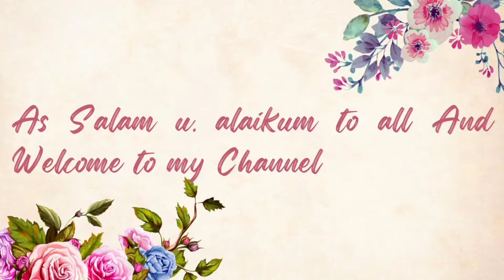Simple and Quick Shakshuka (Egg Bhurji)🍳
Ingredients
1/4 Cup oil
1 Tsp ginger garlic paste
2 Medium onions
2 Medium tomatoes
2 green chillies
Salt to taste
1 Tbsp red chilli powder
1/3 Tsp haldi powder
1/2 Tsp ajinomotto
6 Eggs
Handfull of kothmir